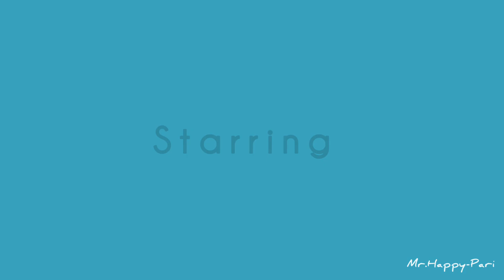Manike Mage Hithe Song | Hindi | Dance Cover | Prinki Mania | Yohani